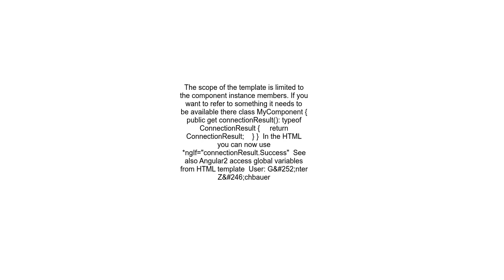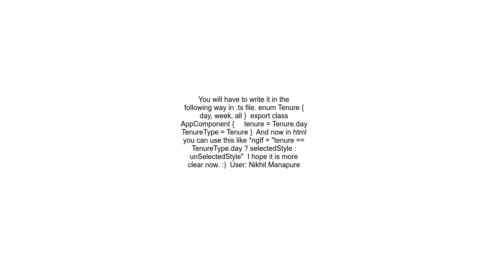Cannot approach Typescript enum within HTML